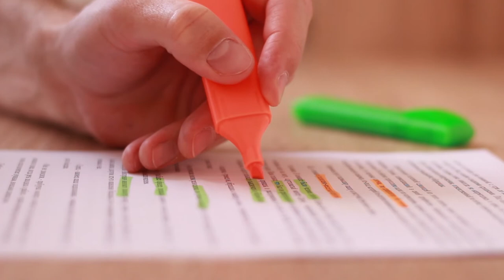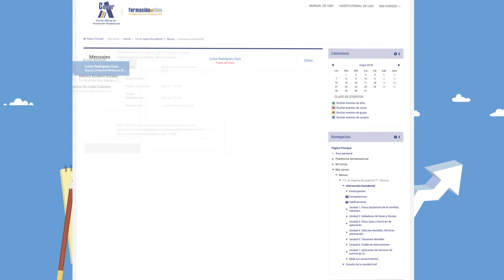Plataforma Cesur Online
Así funciona el espacio virtual en el que podrás formarte dónde y cuándo quieras, desde cualquier dispositivo y las 24 horas del día